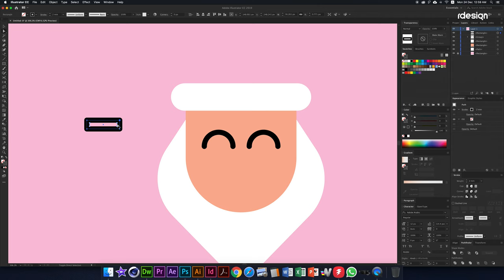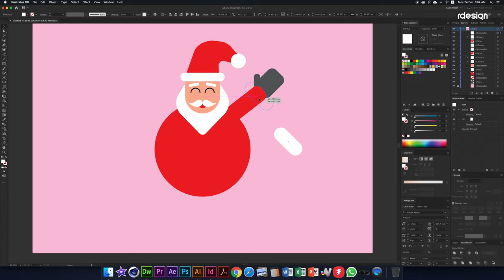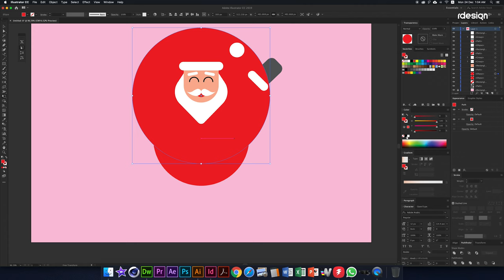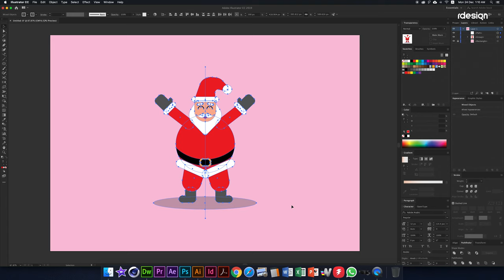Santa Claus Merry Christmas Illustrator Tutorial Claus easy to drawing - #7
Hey, guys! My name is ramshi. I'm a graphic designer and vector artist with 12 years experience in design based in wayanad Kerala. My aim is to help you make first steps in Adobe Illustrator and inspire you to become a graphic designer . The mane focus here is based on Adobe illustrator tutorials for beginners. And also I have tutorials witch are called "Easy way to...". They are helped you to make something faster and easier in Adobe Illustrator.

about Santa Clause
"St Nick" diverts here. For different purposes, see Santa Claus (disambiguation) and Santa (disambiguation).

St Nick Claus depicted by Jonathan Meath in 2010
Santa Clause Claus, otherwise called Father Christmas, Saint Nicholas, Saint Nick, Kris Kringle, or essentially Santa, is a legendary[1] character starting in Western Christian culture who is said to bring kids presents on Christmas Eve of toys and candy or coal or nothing, contingent upon whether they are "shrewd or nice".[2][3] He probably achieves this with the guide of Christmas mythical people, who make the toys in his studio, frequently said to be at the North Pole, and flying reindeer who get his sled through the air.[4][5]

The cutting edge character of Santa depends on legends customs encompassing Saint Nicholas, the English figure of Father Christmas and the Dutch figure of Sinterklaas.

St Nick is by and large portrayed as a corpulent, happy, white-whiskery man, frequently with exhibitions, wearing a red coat with white fur collar and sleeves, white-fur-handcuffed red pants, red cap with white fur, and dark calfskin belt and boots, conveying a pack brimming with gifts for youngsters. He is regularly depicted as giggling such that sounds like "ho ho". This picture became famous in the United States and Canada in the nineteenth 100 years because of the huge impact of the 1823 sonnet "A Visit from St. Nicholas". Caricaturist and political illustrator Thomas Nast likewise assumed a part in the formation of Santa's image.[6][7][8] This picture has been kept up with and built up through tune, radio, TV, youngsters' books, family Christmas customs, movies, and promoting.